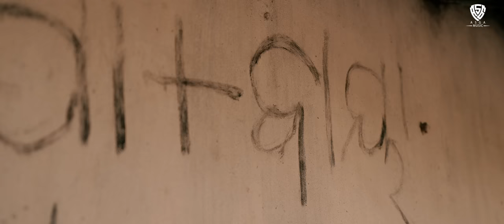Laja Parada | Album Video | Mr.Rout & Nilakhi | Kuldeep & Arpita | Smruti R | Sambit | U Tunes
We are U Tunes Presenting You The Most Awaiting Romantic Video "Laja Parada”❤️

🎧Title - Laja Parada

🎧Singer - Kuldeep Pattanaik & Arpita Choudhury

🎧Lyrics - Sambit Kumar Mohanty

🎧Arrangements - Abhisek Panigrahi

🎧Flute - Aniket

🎧Dub at - Somesh Studio

🎧Producer - U Tunes

🎧Music Label - U Tunes

🎧Starring - Akash & Nilakhi

🎧Producer - U Tunes

🎧Director - Smruti R

🎧Dop - Divyalok

🎧Edit - KD Sipun

🎧Di - Biswajit Swain

🎧Poster - Nandan Goswami

🎧Makeup - Sagar

🎧Art - Santosh Barada

🎧Choreographer : Sangram D

This Content is Copyright to U Tunes YouTube Channel. Legal action shall be taken against those who violate the copyright of the material presented.